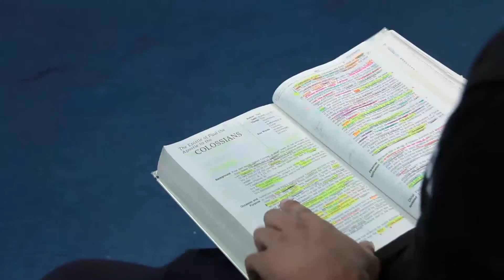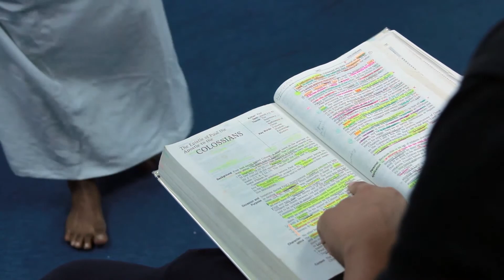YO-DULT TRIP & TREAT 2.0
Yo-Dults, we are having an exciting trip and treat lined up for you.

19th to 21st May, 2019.

Bentong, RM 150 per pax.